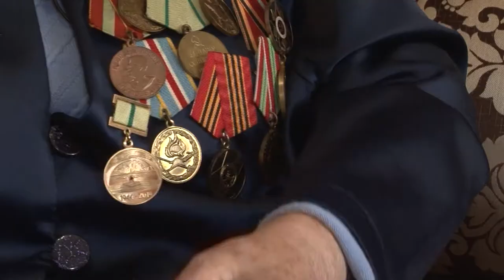75 лет Победы: ветеран Великой Отечественной войны Галина Стефанюк. Новости Эфкате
Сегодня Галине Стефанюк без малого 98 лет. А защитницей Родины она стала в 19. В мирное время в родном Ленинграде Галина Павловна работала в больнице рентген-лаборантом. С началом войны стала бойцом противовоздушной обороны.